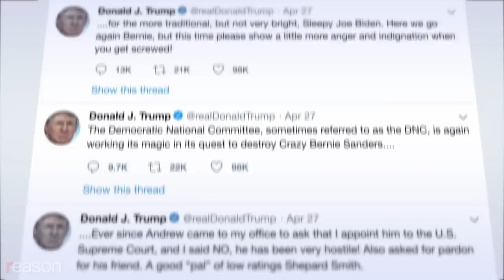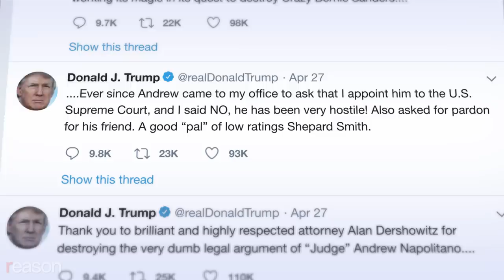Judge Andrew Napolitano: President Trump Obstructed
Reason's Nick Gillespie interviews Judge Andrew Napolitano about federal obstruction of justice laws and the historical and constitutional context of Trump's presidency.

Judge Andrew Napolitano of Fox News has long argued for libertarian positions on the nation's largest cable news network, consistently holding George W. Bush, Barack Obama, and now Donald Trump accountable for alleged abuses of power.

In Napolitano's analysis, the Mueller report on Russian interference in the 2016 election lays out multiple instances in which President Trump attempted to interfere with the investigation, thus making him guilty under federal laws governing the obstruction of justice.

The president responded with a series of hostile tweets claiming, among other things, that Napolitano had asked to be named to the Supreme Court and requested a pardon for a mutual friend.

Napolitano sat down with Reason's Nick Gillespie to defend his name, lay out his case against the president, explain why Attorney General William Barr has been bad since his days in the George H.W. Bush administration, and put Donald Trump's presidency in a historical and constitutional context.

Hosted by Nick Gillespie. Edited by Ian Keyser. Intro by Meredith Bragg. Cameras by Jim Epstein and Kevin Alexander.

Photo Credits:

2009 Owen DB/Black Star/Newscom

Andrew Harrer/CNP/AdMedia/Newscom

LUCAS JACKSON/REUTERS/Newscom